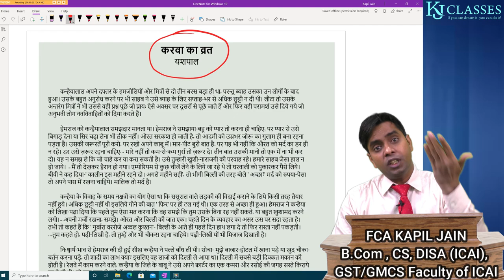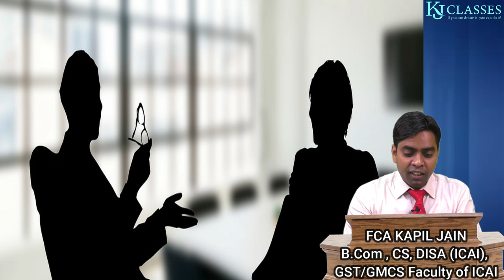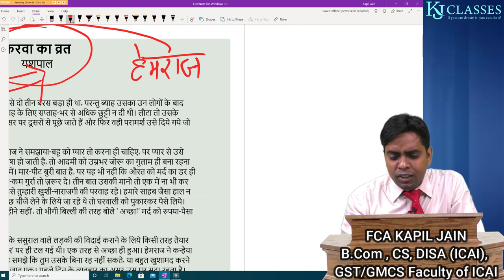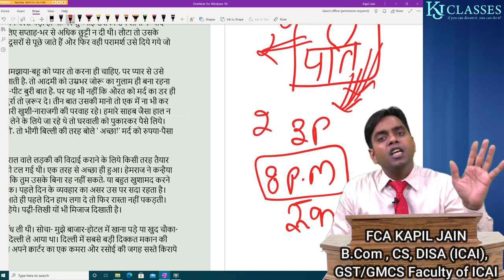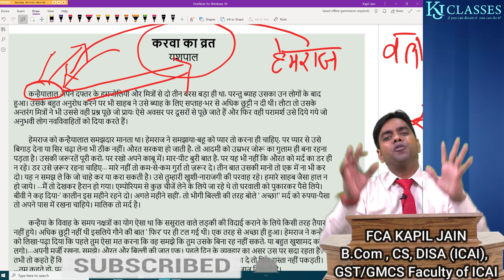करवा व्रत की सबसे अच्छी प्रेणादायक कहानी